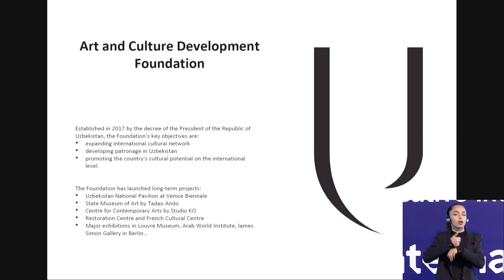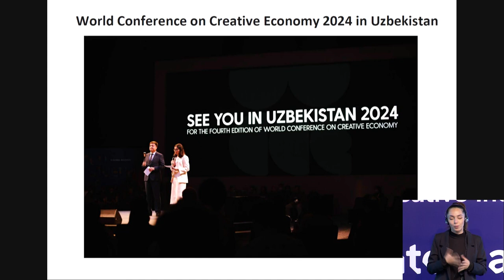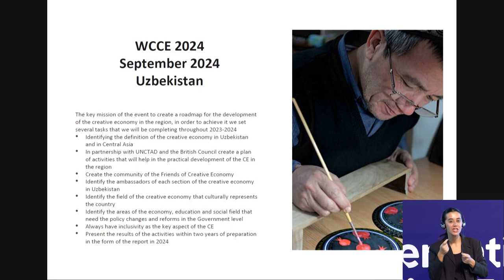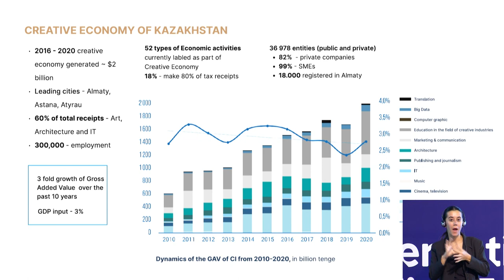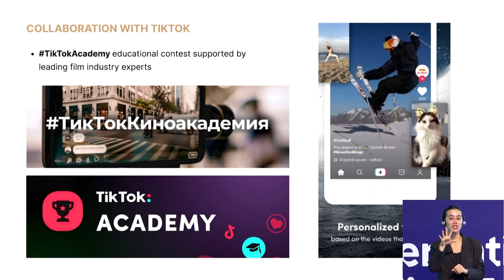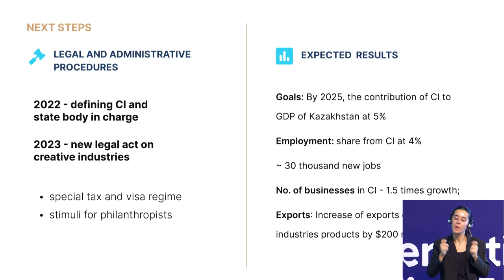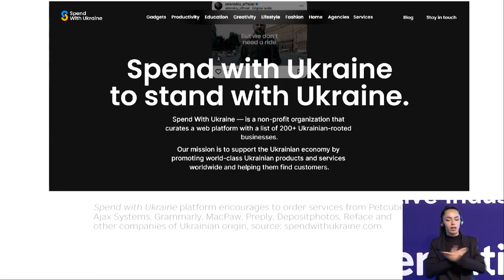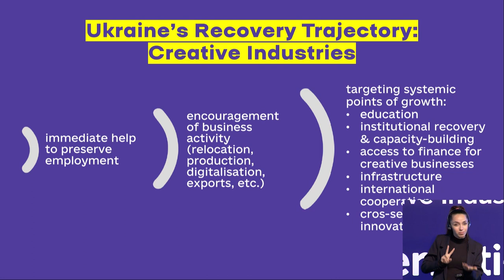Session 4: Sharing of Experiences and Case Studies of Regional Initiatives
This session will provide insight into experiences and examples of work from Azerbaijan, Uzbekistan, Kazakhstan and Ukraine.

• Ramil Abbakirov, Head of Department of Creative Industries and Digital Development , Ministry of Culture of the Republic of Azerbaijan (Azerbaijan)
• Madina Badalova, Head of Education and Inclusive Division at the Art and Culture Development Foundation under the Cabinet Ministers of the Republic of Uzbekistan (Uzbekistan)
• Kairat Sadvakassov, Deputy Chairman, Kazakh Tourism (Kazakhstan)
• Luiza Moroz, Ministry of Culture and Information Policy of Ukraine (Ukraine)